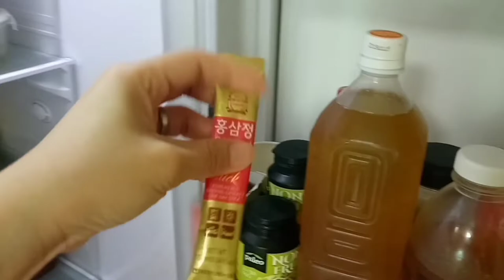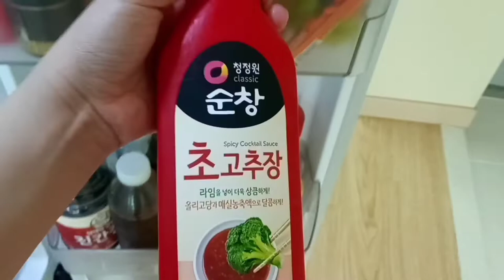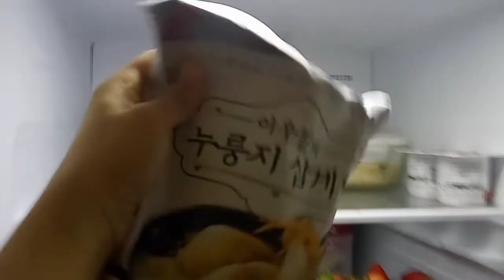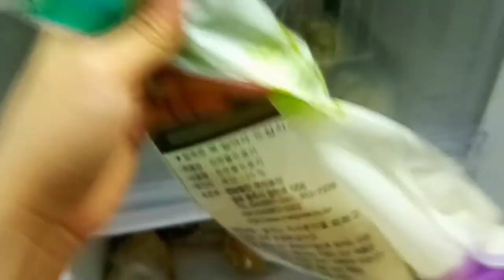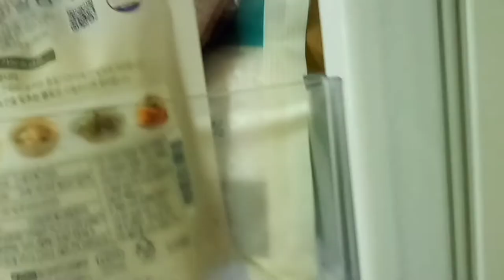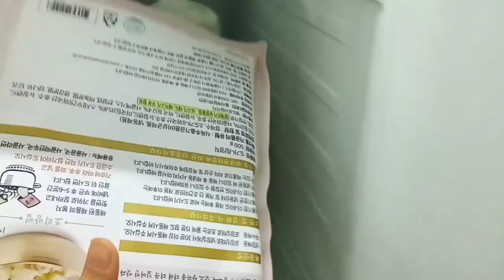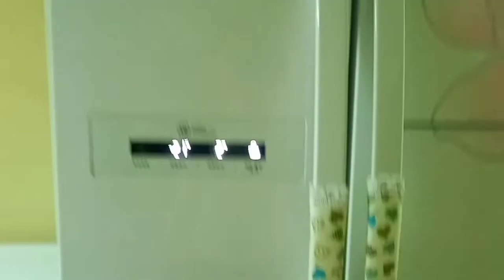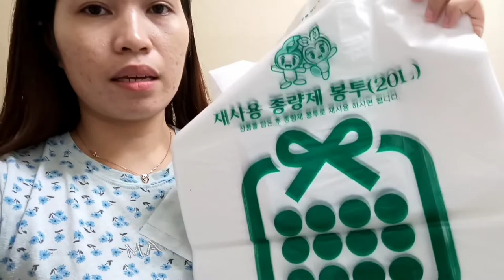REF TOUR/MGA LAMAN NG REF NAMIN/STRAWBERRY+BANANA SHAKE!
hi everyone i want to share with you
our ref here in south korea but dont expect that
This is full😅 because we not always stock
Many foods here hope you enjoy watching